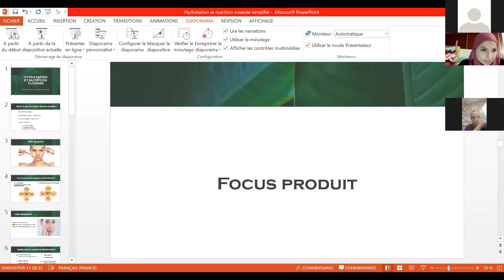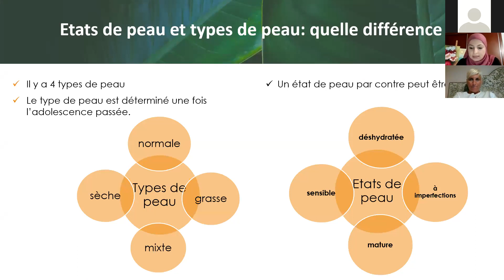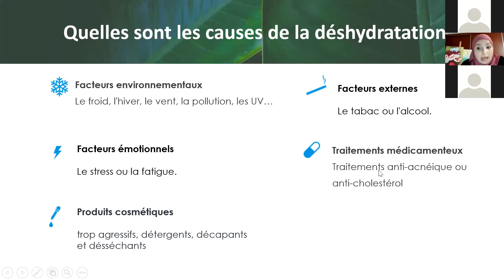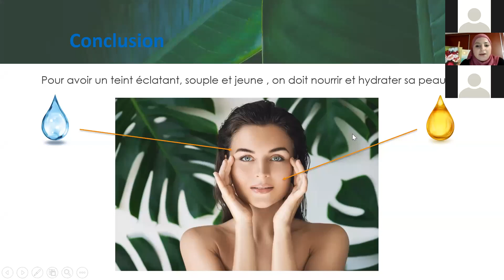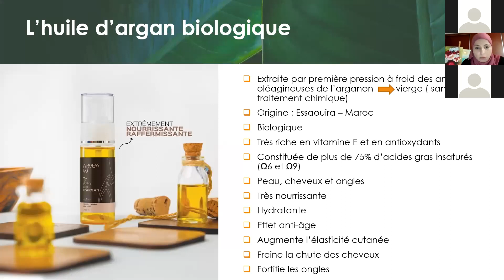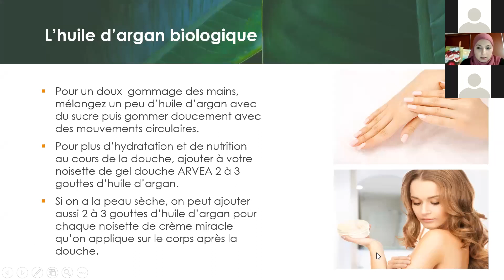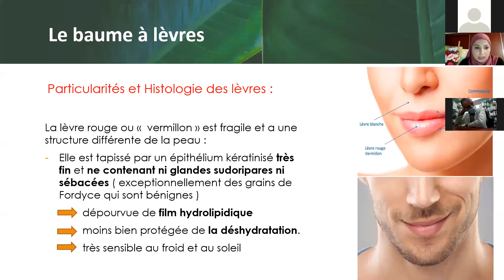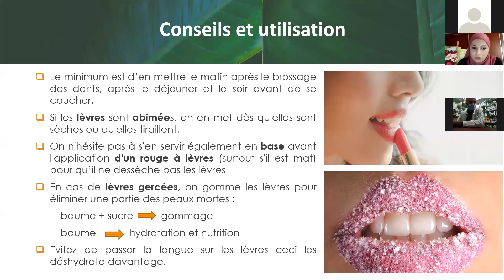تغذية و ترطيب البشرة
Nutrition et hydratation de la peau ARVEA
 منتجات أرفيا
للمزيد من المعلومات الرجاء التواصل معي على حساب الفيسبوك
نهاد القلعي